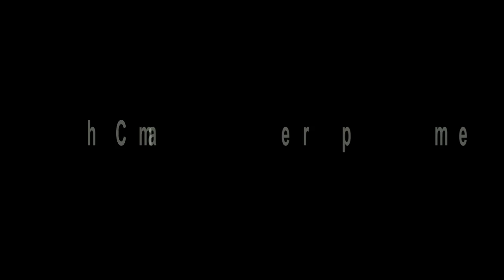Party Poopers and Sunday Scoopers Teaser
Summit Vapor Crew and Summit Vapor Productions travels to Keystone and Breckenridge, Colorado
to shred some gnar and hang out with the homies.